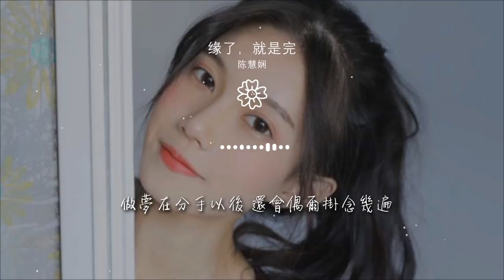緣了，就是完 - 陳慧嫺『緣了就是完 仍然最愛你 卻心死』【動態歌詞Lyrics】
陳慧嫺

00:00 緣了, 就是完 (Live) - 陳慧嫺 (Priscilla Chan)
00:34 詞：周禮茂
01:08 曲：李偲菘
01:43 仍難以置信 我的天
01:41 垂頭喪氣你 擦身邊
01:45 別後尚且竟有臉 求我再度心軟
01:52 可知不知道 傷心一次有多倦
01:57 你去又來輾轉 再不懂怎麼去敷衍
02:04 仍然最愛你 卻心死
02:07 尋回了過去 已歡喜
02:11 做夢在分手以後 還會偶爾掛念幾遍
02:18 思憶中的你 好比飛馬行在天
02:23 這刻沮喪是你 哭在面前
02:27 似極近而極遠 難如懷念
02:30 你是誰是你 你是誰是你
02:32 印象依稀彷彿曾跟你碰面
02:36 如結識 不理在昨天 不理在這天
02:40 哪一天心中依然被破損
02:42 仍難辨 昨日纔是你 這日纔是你
02:46 即使捨不得且來一個了斷
02:49 能勇敢 因我是女人 因我是女人
02:52 縱使要夢說穿
02:55 緣了就是完
03:16 仍然最愛你 卻心死
03:18 尋回了過去 已歡喜
03:20 做夢在分手以後 還會偶爾掛念幾遍
03:25 思憶中的你 好比飛馬行在天
03:31 這刻沮喪是你 哭在面前
03:34 似極近而極遠 難如懷念
03:37 你是誰是你 你是誰是你
03:41 印象依稀彷彿曾跟你碰面
03:43 如結識 不理在昨天 不理在這天
03:47 哪一天心中依然被破損
03:49 仍難辨 昨日纔是你 這日纔是你
03:53 即使捨不得且來一個了斷
03:56 能勇敢 因我是女人 因我是女人
04:00 縱使要夢說穿
04:01 緣了就是完
04:15 緣了就是完
04:30 緣了就是完